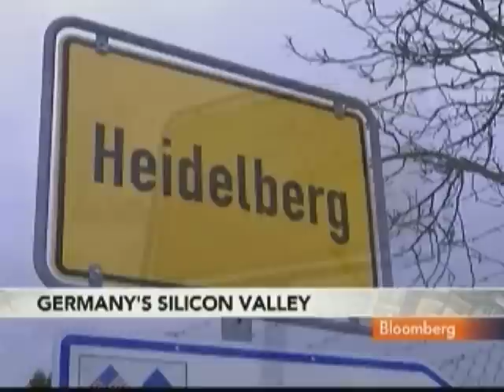Germany's `Silicon Valley' Europe's Biggest Tech Cluster: Video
Feb. 4 (Bloomberg) -- Bloomberg's Phillip Encz reports on the vast number of technology and software companies that have offices or headquarters in and around Walldorf and Heidelberg, Germany. (Source: Bloomberg)